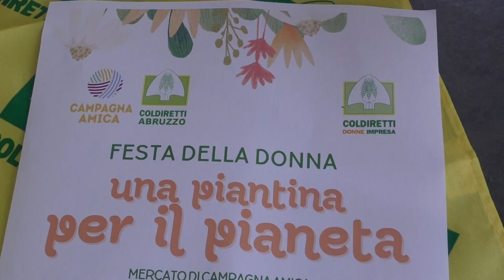Chieti. Una piantina per il pianeta. Agricoltrici Coldiretti per l'8 marzo